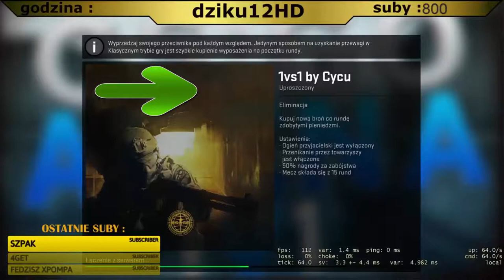SILVER 4 VS GLOBAL 1VS1 !!! JAK TO MOZLIWE WYGRAŁEM Z GLOBALEM !!!